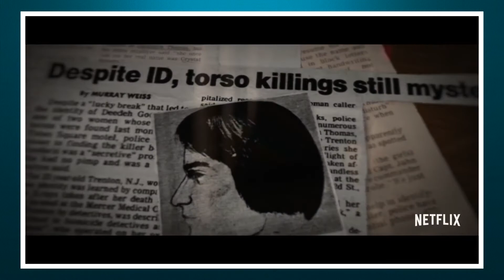Crime Scene: The Times Square Killer - Netflix Documentary Review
Crime Scene: The Times Square Killer is a NEW Netflix Documentary series! This is my official Crime Scene: The Times Square Killer Netflix Documentary review! SHARE your review and reaction to Crime Scene: The Times Square Killer below!

Seemingly random acts of brutality shock even the most seasoned NYC homicide detectives, stoking fears of an elusive serial killer operating within 1970’s era Times Square, a near-lawless sexual playground where forbidden fantasies were fulfilled, including murder.

Oscar-nominated and Emmy award-winning filmmaker Joe Berlinger returns to direct and executive produce season two of CRIME SCENE, the acclaimed Netflix documentary series that unpacks the ways in which certain locations aid and abet criminal activity. Season two begins as firemen respond to a call at a seedy hotel in the middle of Times Square in December 1979. What they discover among the smoke and ash shocks even the most seasoned NYC homicide detectives, triggering a hunt for a vicious serial killer who preyed upon sex workers operating within Times Square’s then-booming, anything-goes sex industry. The three-part series takes viewers deep into the investigation, detailing the social and systemic forces at play in a near-lawless area in the center of Manhattan that allowed multiple horrific crimes to go unnoticed for too long. A wide range of subjects are profiled to bring the era to life, from Times Square denizens to beat cops to the daughter of New York’s self-proclaimed “porno king.” With exclusive access to Jennifer Weiss, the daughter of one of the victims, the series also underscores her efforts to identify others who have remained Jane Does, lost to an infamous, long-gone time and place.